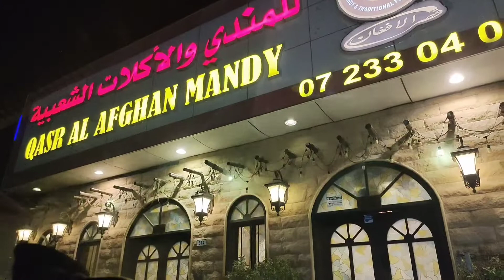Staycation at double tree by Hilton al Marjan island|Beautiful place for vacation|room tour|vlog#1